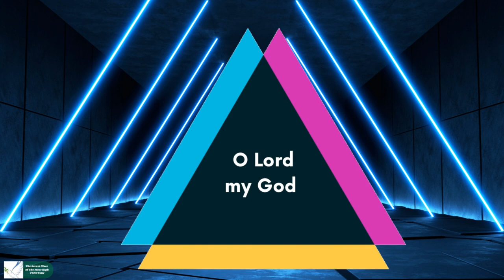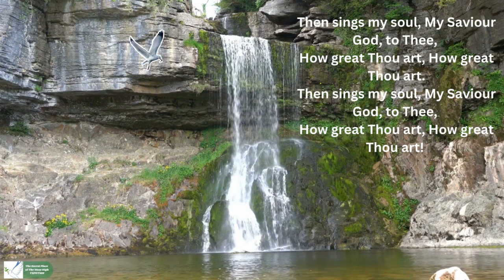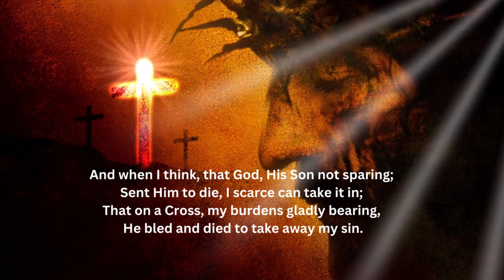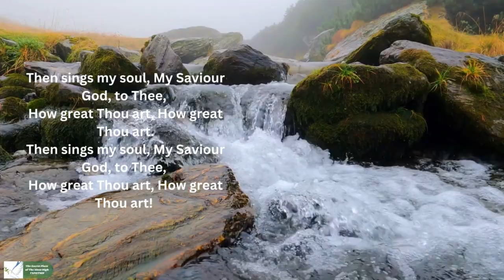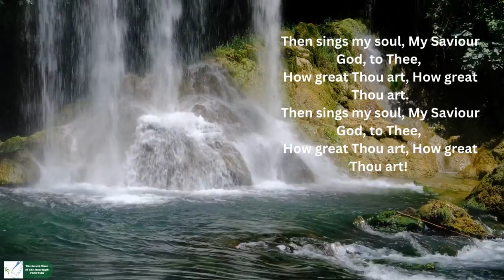How Great Thou Art